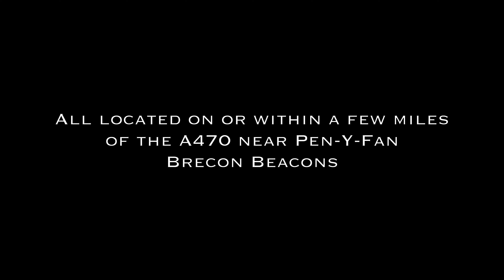Welsh Reservoirs - The "Tour Guide" Edit (4K)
After some really helpful feedback I decided to have another look at the Reservoir footage from the other weekend and have put it into a different edit, this edit now shows the footage shot in sequence (but cut down from the 20 mins I shot) and includes details of the reservoirs and where to find them. Enjoy.